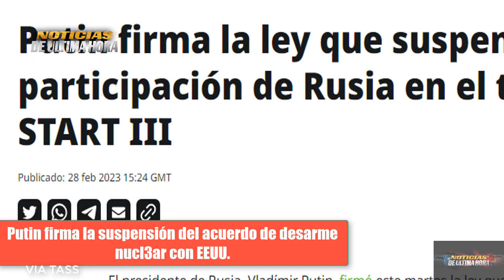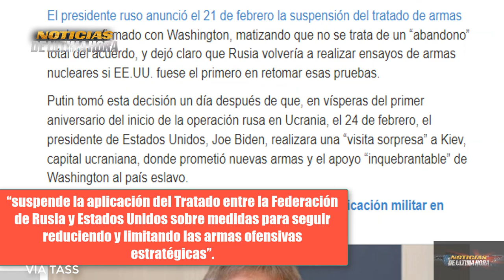🚨ÙLTIMA HORA :PUTIN FIRMA SUSPENSIÒN DE ACUERDO DE DESA4RME NUCL34R CON EEUU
Noticias 28 febrero .Noticias ùltima hora Hoy 28 febrero de 2023 news today noticias en vivo Noticias internacionales hoy 28 febrero de 2023

noticias usa
news today
war russia ukraine zelenski
noticias ugledar
noticias soledar
ultimas noticias hoy 28febrero 2023
compra himmarsrussia
submarino rusia
submarino otan